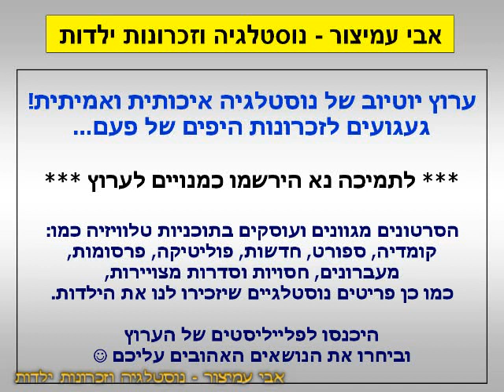הפסקת פרסומות - מלך האריות של וולט דיסני - ערוץ 2 - שידורי קשת - 13/09/1994 - סרטון #424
הפסקת פרסומות - סרטון #424 - בסרט הפנתר הורוד - ערוץ 2 - שידורי קשת - 13/09/1994
חגיגת קולנוע - מלך האריות - וולט דיסני - עכשיו בבתי הקולנוע - או היום לפני 27 שנה!
בבקשה סמנו לייק לסרטון 👍🙏🏻
תודה שצפיתם! ❤️❤️❤️

בברכה,
אבי עמיצור.